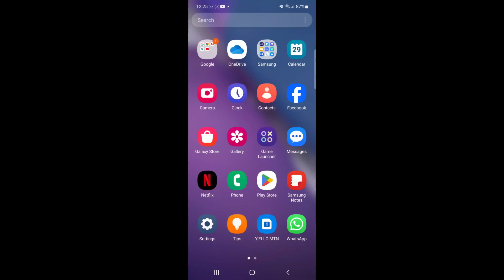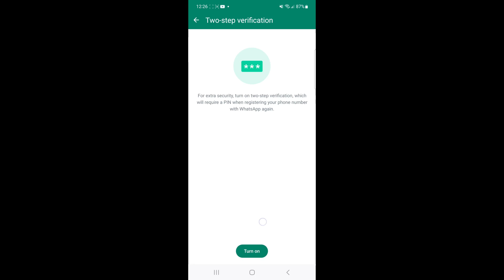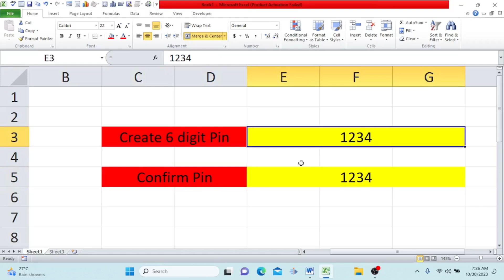Urgent! Protect Your WhatsApp Account with Two-way Verification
This video will teach you how to protect your WhatsApp account using two-way verification. This is Urgent.